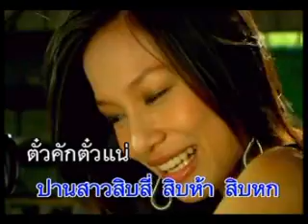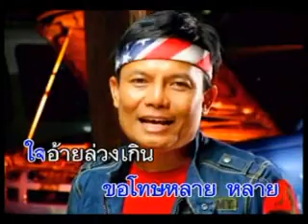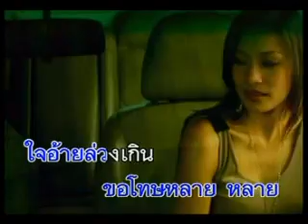Kor pen Gik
Looktung